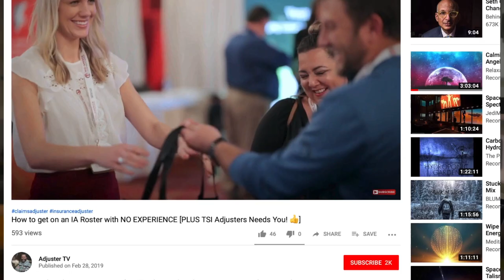What does Pilot Catastrophe look for on an adjuster resume?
👉🏻👉🏻The FASTEST way to get working as an adjuster: Beginners Guide to a Claims Adjuster Career 👈🏻 👈🏻 FREE COMPLETE ROAD TO THE STORM GUIDE

I interviewed Andrew at the 2019 NACA conference.  nacatadj.org

✅✅✅✅Current and upcoming webinars (mentioned in the video) can be found